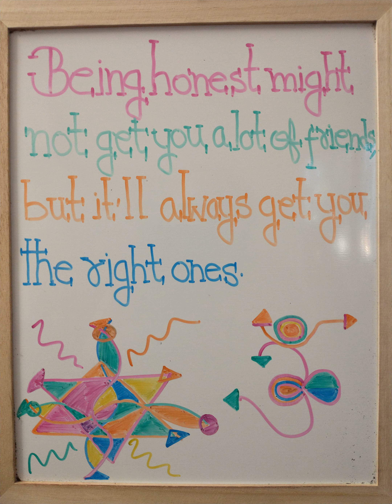Motivation during Tough Times in Life | Part 2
These scribbles on a small whiteboard got me through during tough times of my life. Hope and Pray that these work for you as well to sail though and come up in the flying colors again.